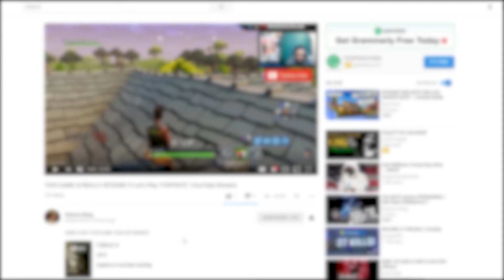THE INKLINGS ARE READY FOR SMASH BROTHERS!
If you enjoyed this video SMACK that like button,

IG + VINE + SNAPCHAT: @HhurnisWang